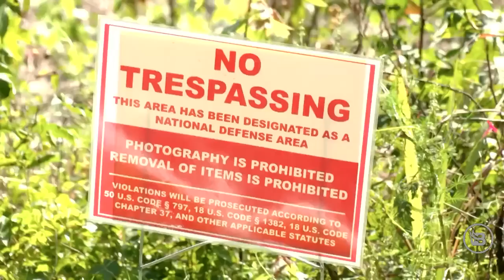Eye-Witness EXPOSES What Happened to the Missing F-35 Jet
John Kirby says the Defense Department will be transparent about what happened with the missing $80B F-35 Jet. WE AREN'T BUYING IT!